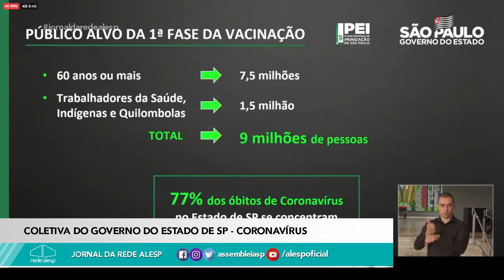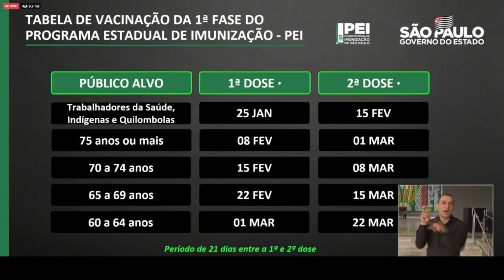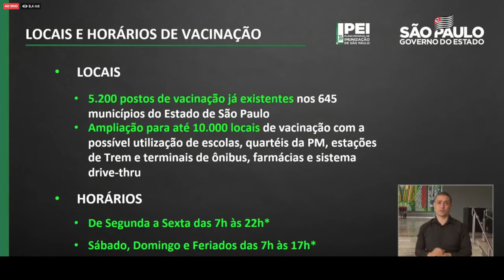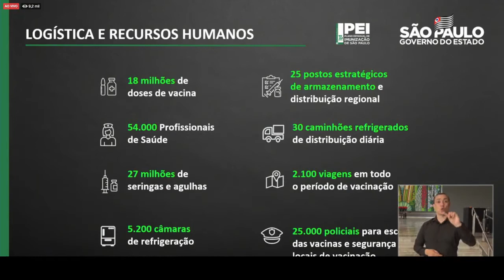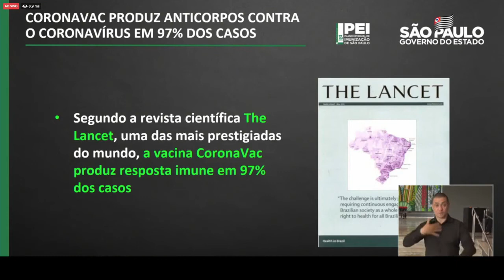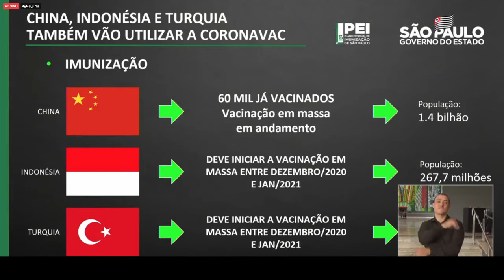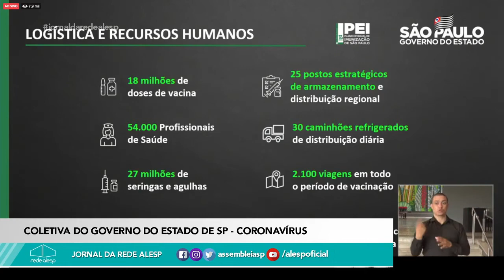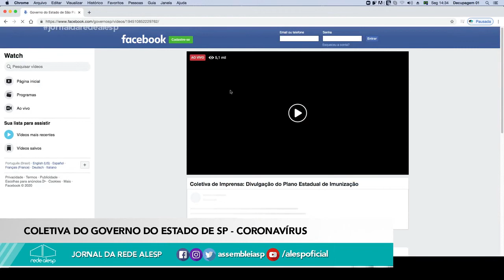Jornal da Rede Alesp: 07/12/2020 - 2ª edição - Com a Coletiva do Governo de São Paulo - COVID-19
O Jornal da Rede Alesp, produzido ao vivo na Rede Alesp com tudo sobre o Legislativo do Estado de São Paulo, com uma prestação de serviço a população de São Paulo.
Apresentação: Lilian Buzatto e Geremias Gomes